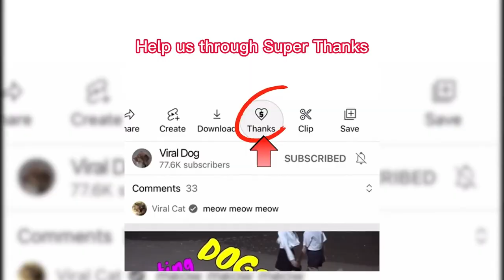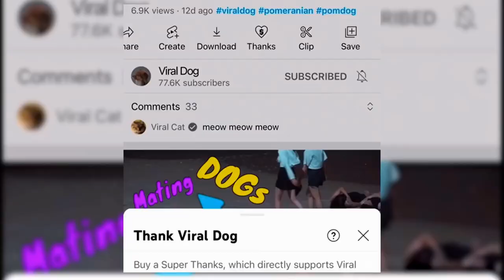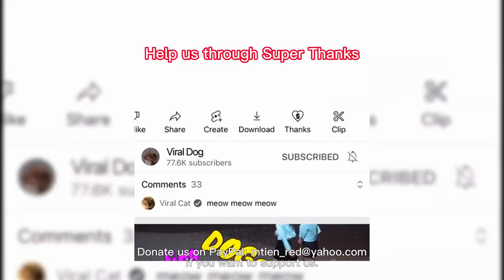Viral Dog-Animal.Collection in 4K /8K ULTRA HD / 8K TV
Ultimate Wild Animals Collection in 8K ULTRA HD / 8K TV -BD